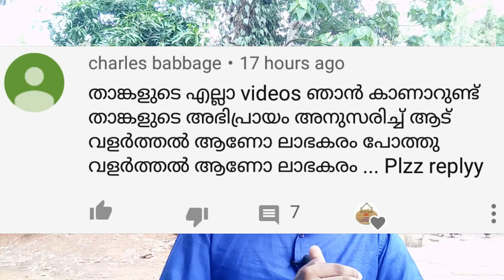Goat farming v/s murrah Buffalo farming in kerala|ആടുവളർത്തലാണോ പോത്ത്‌വളർത്തലാണോ ലാഭകരം|goat farm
This video is about pros and cons about Buffalo and goat farming.
The agri tech farming youtube channel and it's all contents made for empowering new farmers to become successful in this field and we will never publish any videos against our business strategy and social commitment you can trust our channel and our contents to become success full thanks for viewing this video